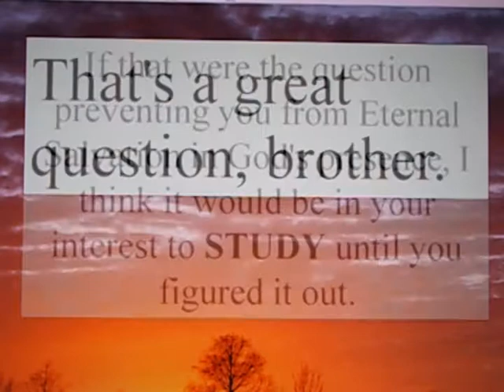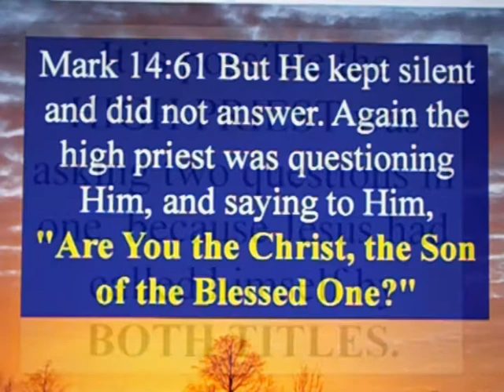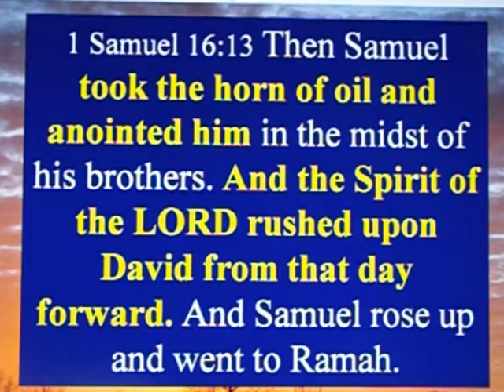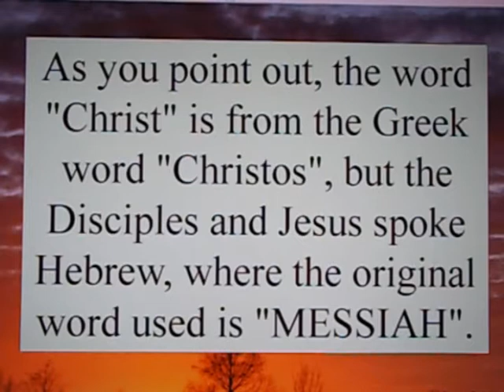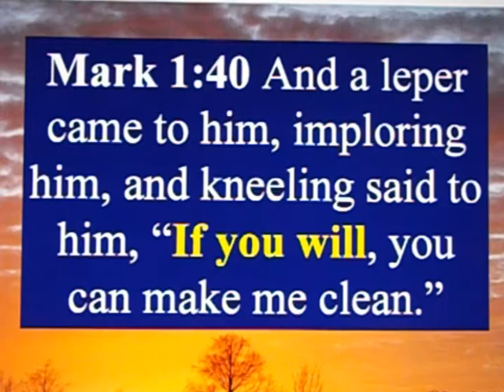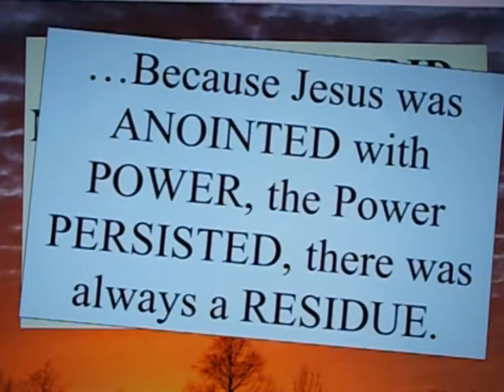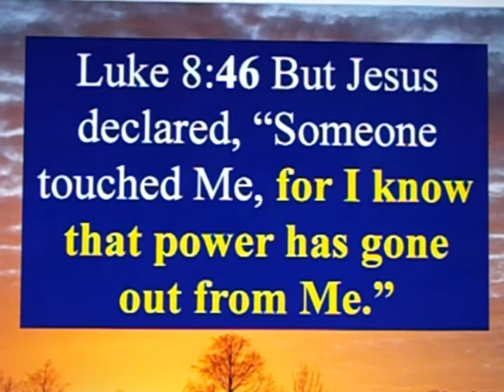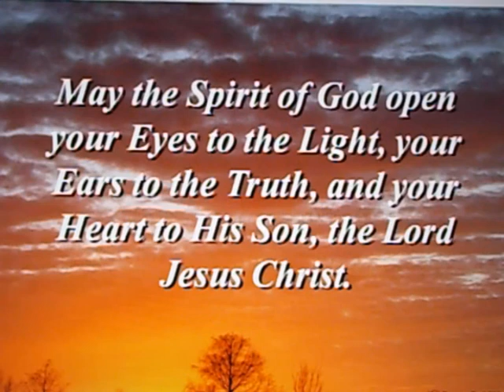Letter to Muslim Brother - 122 - Does Messiah mean Son of God?